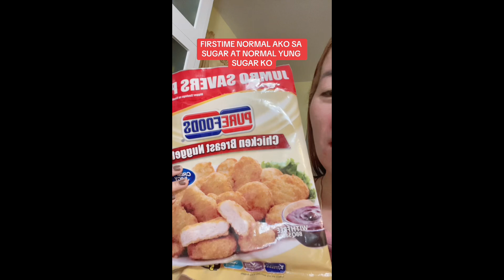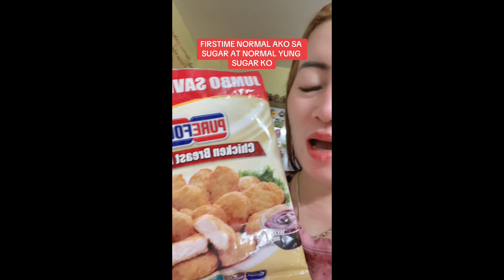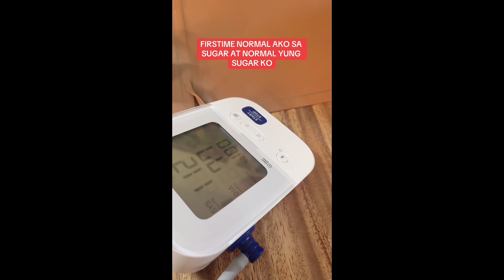PAMANKIN KO-APPLE PAGUIO1